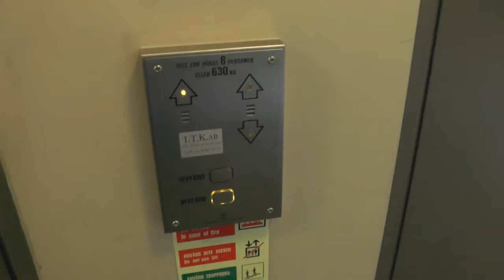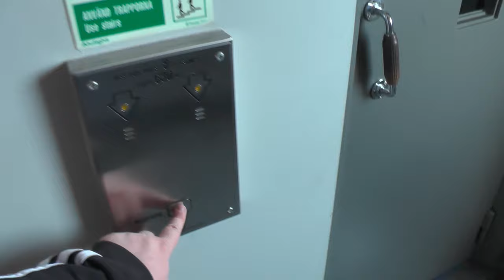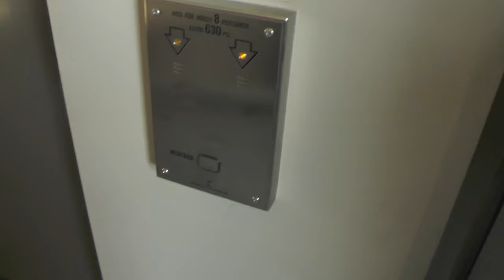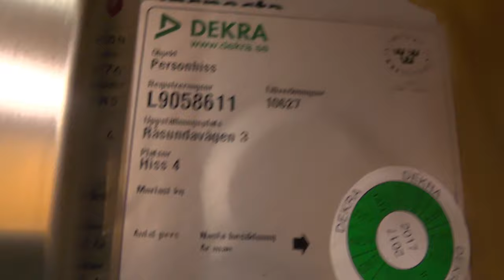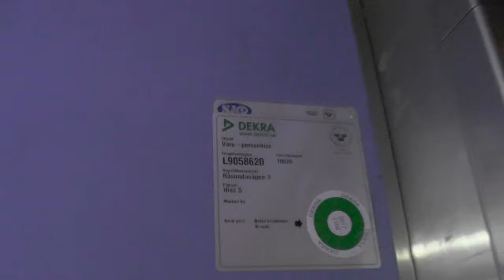50's high rise traction elevators (MB: Magnusson) @ Råsundavägen 3, Solna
Manufacturer:
Installation year:
Current moderniser:
Latest modernisation year:
Serial Number:
Capacity: _Kg (_lbs.) - _ Persons
Floors: _ =

Location: Råsundavägen 3, Solna (Frösunda) SWEDEN!